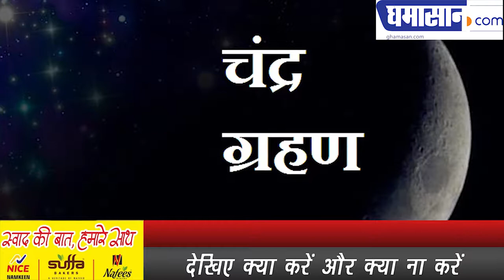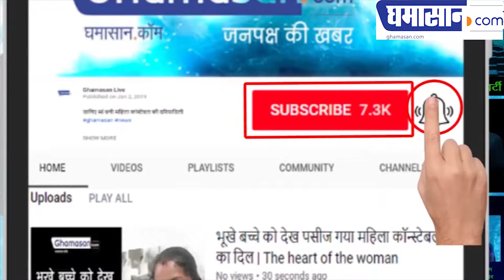इस बार की गुरु पूर्णिमा पर लगेगा ग्रहण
देखिए क्या करें और क्या ना करें